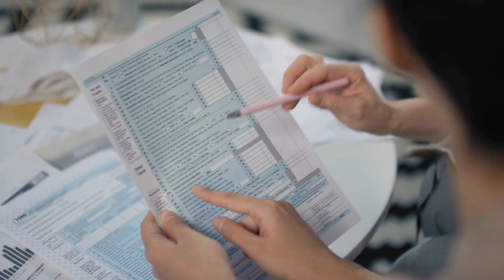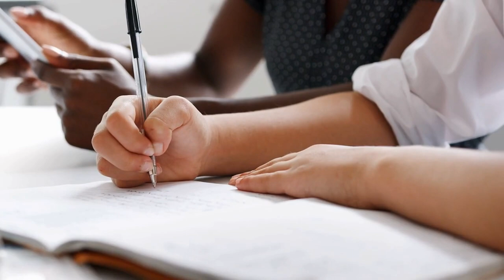8 Signs a Married Woman Likes You a LOT | How to Seduce a Married Woman Part 2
8 Clear signs a married woman is into you and wants you more than just a friend. Don't miss these signs if you got someone!

If you’re looking for the girl of your dreams, you might come across a lady who is happily married.
You might have even become friends with her before considering a relationship.
Regardless, you’re probably wondering whether she likes you or not.
Here are the top 8 signs that indicate a married woman likes you but is trying to hide it.

We also have prepared a digital product for more advanced lovers:
How to Turn a Girl Into Your Girlfriend With One Simple Move...